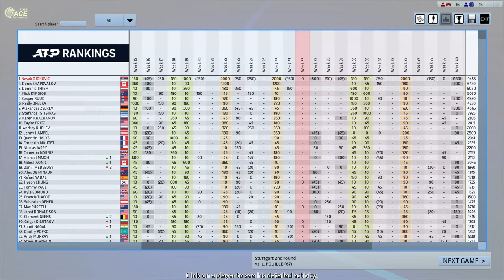Djokovic vs Pouille Full Ace Tennis ATP250 R16 Stuttgart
New Mix (Published: 28.August 2022) Best Song 2022 No.7 ( Progressive House, Deep House, Trance, Dance, Organic House, Downtempo, Melodic House, Techno, House)